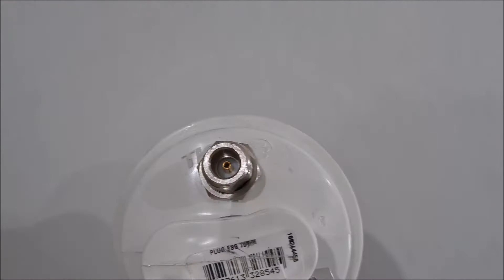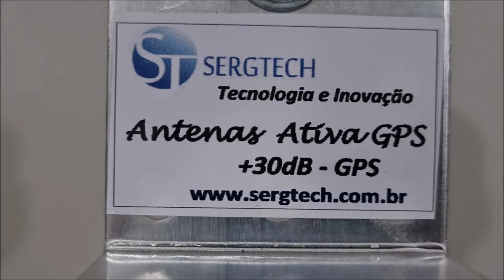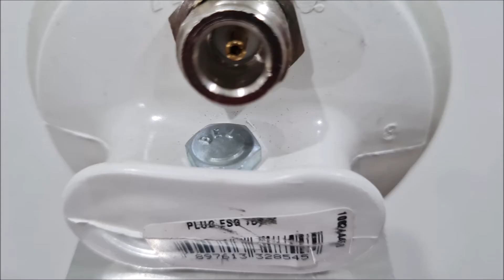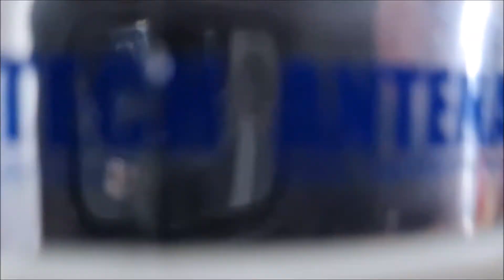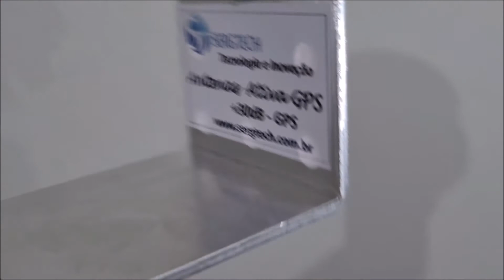antenas de gps para sincronismo de dados +30dB ✅SIGA O CANAL ✅ MUITO OBRIGADO!